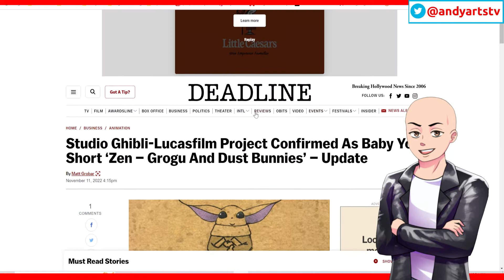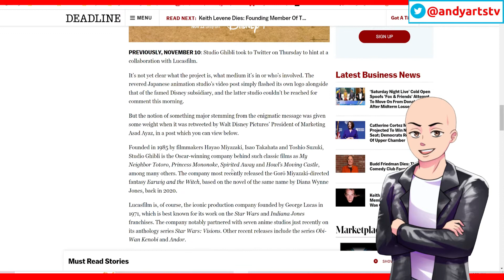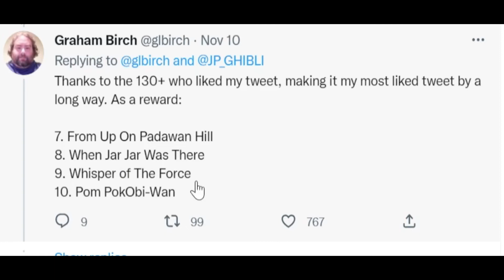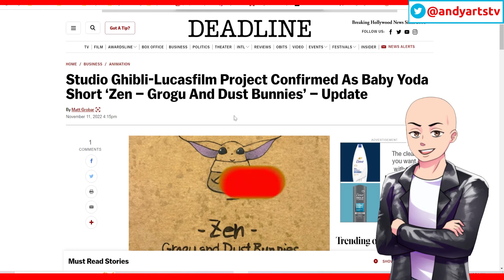Studio Ghibli and Star Wars Collaboration?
looks like Disney is trying to make more anime by going the Studio Ghibli route. They figured it was a good idea since the best thing they have going for them right now IS the mandalorian and baby yoda. The only thing they havent ruined.